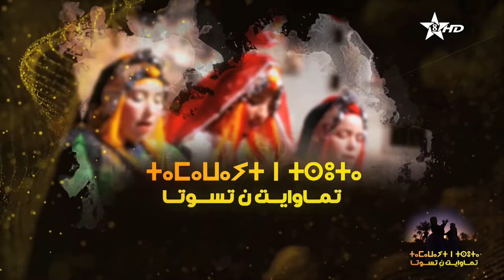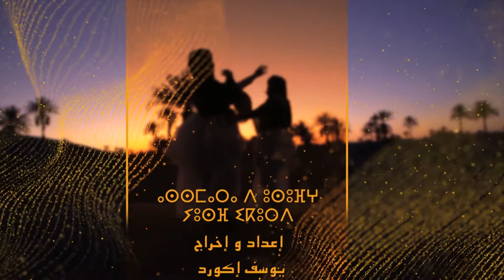رقصة كناوة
برنامج تماويت ن تسوتا